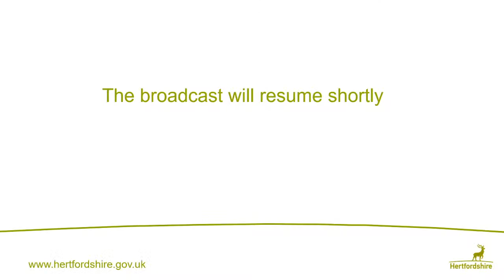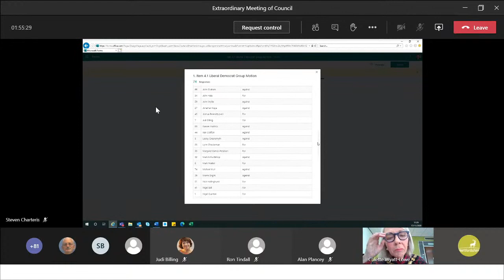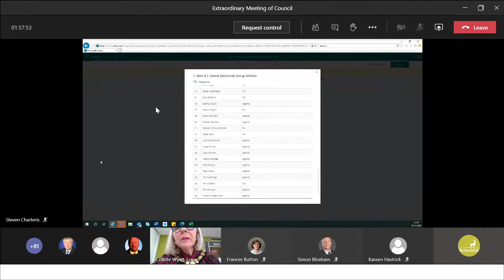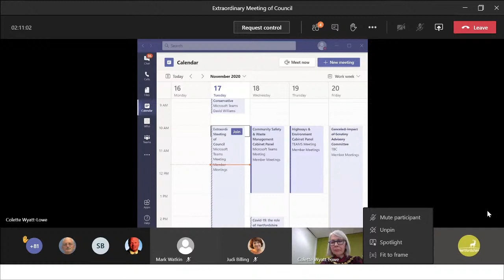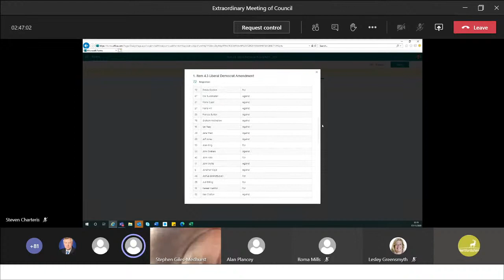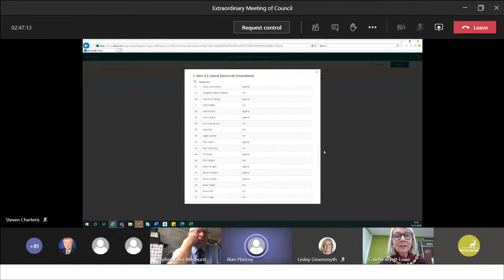Extraordinary Meeting of Council - 17 November 2020